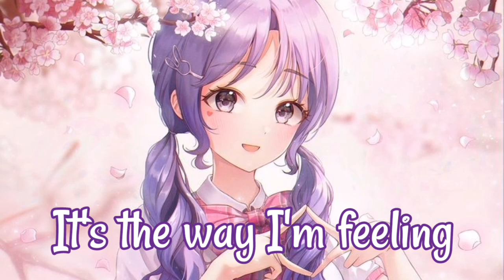Nightcore - We found Love (lyrics)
So i had a day to lyrics so i done this lyrics ✅ and hope you enjoy

Song: We Found Love
Artist: Nikas Dee x BASTL x MORRES (cover) Original Artist: Rihana & Calvin Harris

私はこの歌詞を書きましたが、どんな曲でも歌詞を教えてくれません (リクエスト)💢